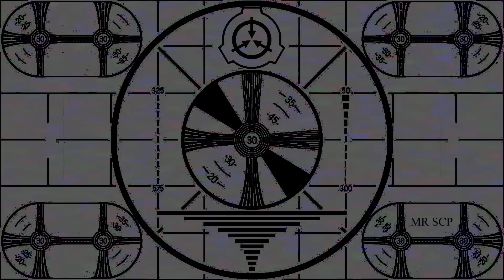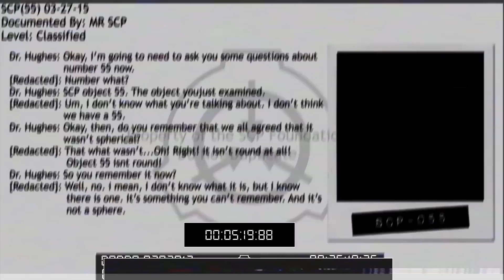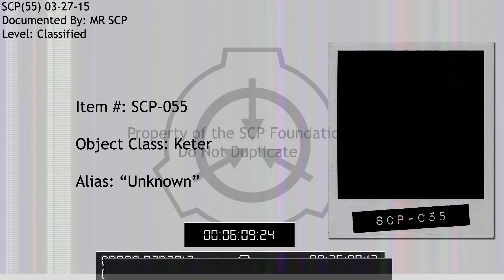SCP-055 - [unknown]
Name: SCP-055 "Unknown"
Class: Keter

Tags: creepypasta scp secure contain protect reading narration scp foundation